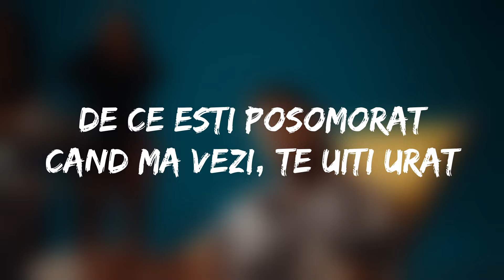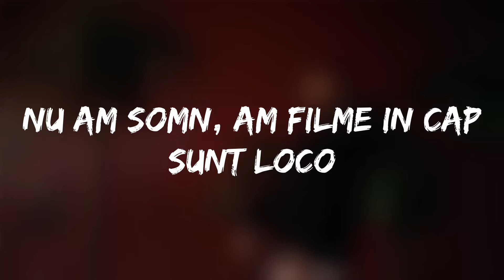Andrei G x Costel Biju - Coco | Versuri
Bine ai venit pe canalul nostru "Manele Versuri" - destinația ta numărul unu pentru versurile celor mai populare manele!
🎶Nu uita să apeși clopoțelul pentru a primi notificări atunci când postăm conținut nou și să ne lași un like dacă îți place ceea ce facem.